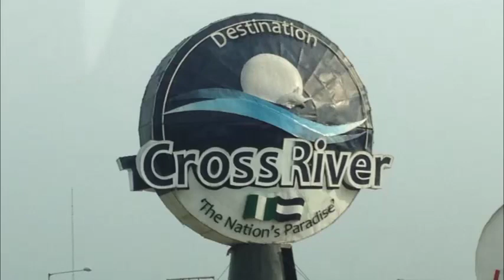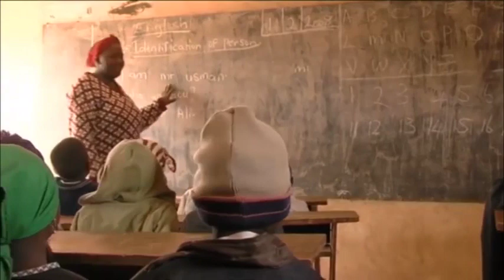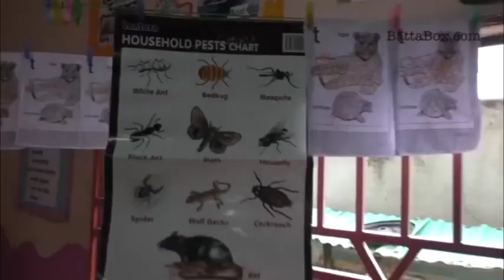President 25k addition to low income earners,CRS at 47,Health,Education etc